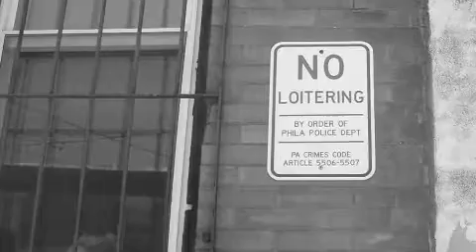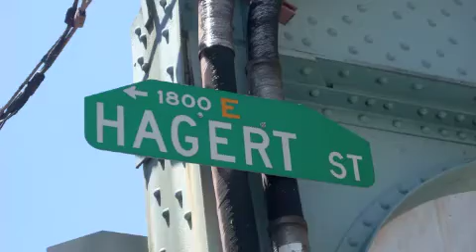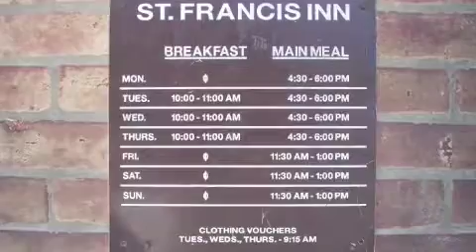St Francis Inn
One Day- Matisyahu
Breathe- Ryan Star